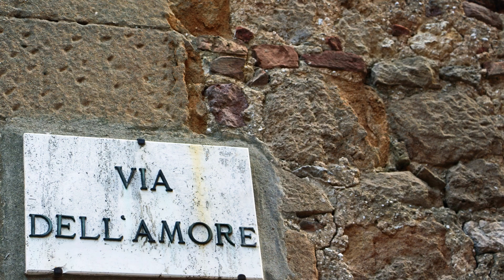Desvelando el TOP 10 de los Destinationes Románticos en Italia - ¿Cómo Amar Con Lugares Románticos?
Italia es un país que es sinónimo de romance. Desde las sinuosas calles de las ciudades históricas hasta los pintorescos pueblos ubicados en las colinas que dominan el mar, Italia es un paraíso para los enamorados. En este video, lo llevaremos en un viaje por los destinos más románticos de Italia, incluidos Via dell'amore, Positano, Sirmione, San Gimignano, Verona, Ravello, Taormina, Matera y Alberobello.

Nuestra primera parada en este viaje romántico es Via dell'amore en Cinque Terre. Este camino costero ofrece impresionantes vistas del mar Mediterráneo, y es un lugar perfecto para dar un paseo romántico con su ser querido. Mientras camina por el sendero, verá coloridos pueblos de pescadores encaramados en los acantilados con vista al mar, y podrá detenerse para disfrutar de una copa de vino o una cena de mariscos en uno de los muchos restaurantes en el camino.

A continuación, lo llevaremos al encantador pueblo pesquero de Positano en la costa de Amalfi. Con sus casas de colores pastel, calles estrechas e impresionantes vistas al mar, Positano es un destino perfecto para una escapada romántica. Pasee por la playa, visite la histórica Iglesia de Santa Maria Assunta y disfrute de una cena romántica en uno de los muchos restaurantes de la ciudad.

Ubicada en una península en el lago de Garda, Sirmione es un hermoso destino con un castillo histórico, baños termales y vistas pintorescas del lago. Da un paseo en barco o alquila una bicicleta para explorar la zona y visita la Grotte di Catullo, una antigua villa romana. Sirmione es el lugar perfecto para relajarse y descansar con su ser querido.

Nuestra siguiente parada es Taormina en Sicilia. Situada en una colina con vistas al mar Jónico, Taormina es un hermoso destino con un centro histórico repleto de arquitectura medieval y calles encantadoras. Visita el antiguo Teatro Griego, pasea por Corso Umberto y date un chapuzón en las aguas cristalinas de Isola Bella. Taormina es un destino romántico que no querrá perderse.

Conocida por sus antiguas viviendas en cuevas, Matera es un destino único y romántico con un impresionante centro histórico lleno de calles y callejones sinuosos. Visite los Sassi di Matera, un complejo de cuevas e iglesias antiguas, y disfrute de la cocina local en uno de los muchos restaurantes de la ciudad. Matera es un lugar perfecto para descubrir la historia antigua de Italia mientras disfruta del ambiente romántico de la ciudad.

San Gimignano es una encantadora ciudad en lo alto de una colina con torres medievales y vistas impresionantes de la campiña toscana circundante. Este destino romántico tiene un centro histórico bien conservado que incluye la Piazza della Cisterna, la Iglesia Colegiata y la Torre Grossa. San Gimignano es el lugar perfecto para escapar de las multitudes y disfrutar de una escapada romántica y tranquila.

Encaramado en una meseta volcánica con vistas a la campiña de Umbría, Orvieto es un hermoso destino con una impresionante catedral, calles encantadoras y una deliciosa cocina local. Visite el Duomo, el Pozzo di San Patrizio y el Palazzo del Popolo, y disfrute de la cocina local en uno de los muchos restaurantes de la ciudad.

Nuestras dos últimas paradas en este viaje romántico nos llevan a Ravello y Alberobello. Ravello, ubicado en lo alto de la costa de Amalfi, es un pueblo pintoresco con impresionantes vistas del mar y las colinas circundantes. Visite Villa Rufolo y Villa Cimbrone, dos hermosos jardines llenos de estatuas, fuentes y vistas panorámicas. Ravello es un lugar perfecto para empaparse del ambiente romántico y disfrutar de la cocina local.

Conocido por sus exclusivos trullos, Alberobello es un destino encantador con un centro histórico bien conservado lleno de calles sinuosas y callejones pintorescos. Visite el Trullo Sovrano, el trullo más grande de la ciudad, y disfrute de la cocina local en uno de los muchos restaurantes de la ciudad. Alberobello es un lugar perfecto para explorar la arquitectura única de la región y sumergirse en su rico patrimonio cultural.

Italia es verdaderamente un paraíso romántico, con una gran cantidad de destinos que ofrecen algo para cada pareja. Ya sea que esté buscando una escapada tranquila e íntima o un viaje más aventurero y emocionante, Italia lo tiene todo. Entonces, ¿por qué no planear su próxima escapada romántica a uno de estos hermosos destinos y experimentar la magia de Italia para usted?